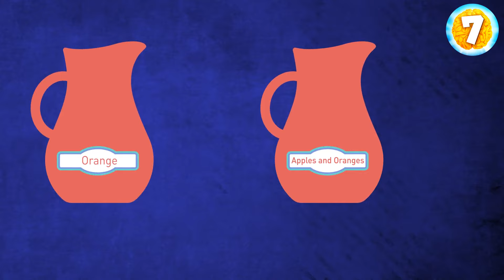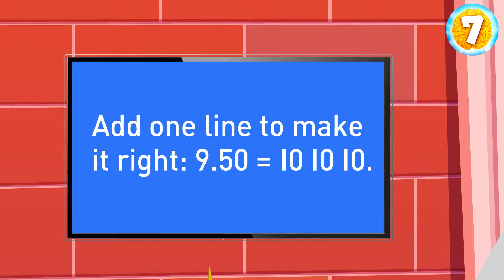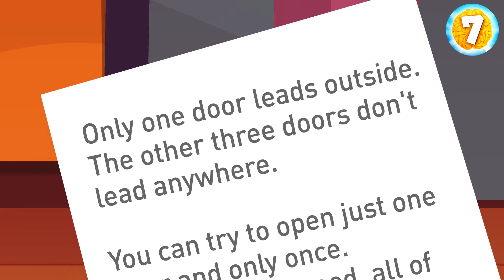Clever Quickies Challenge